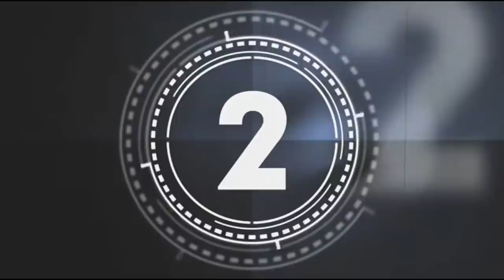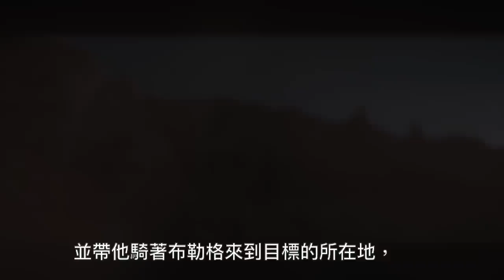W追影劇_曼達洛第一季01-02(The Mandalorian S101-02)_重雷心得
曼達洛人，星際大戰外傳式新影集登場，
Disney+開台新鮮首發，
這裡來為大家獻上最新的1-2集劇情與心得，
跟著賞金獵人來場碧血狂殺調調的奇幻冒險吧！